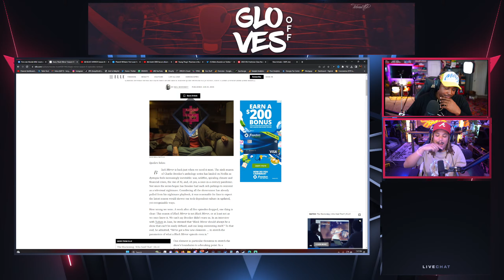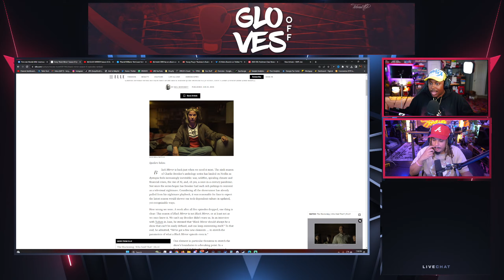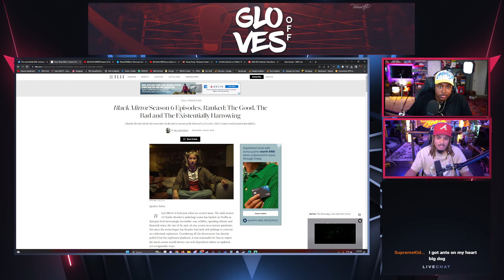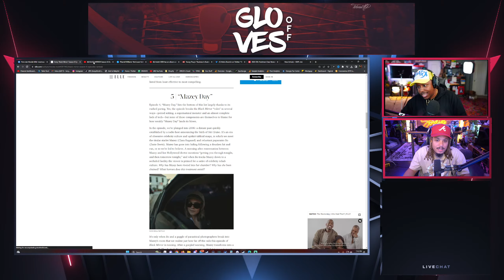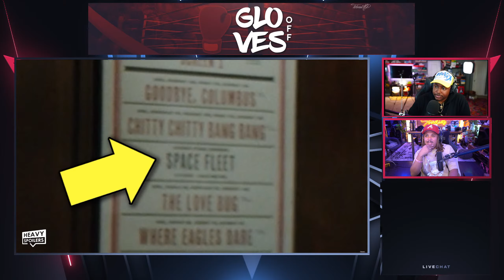and @ToNYD2WiLD RATE Netflix's Black Mirror Season 6 Episodes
@ToNYD2WiLD and @BULL1TRC Return to @GlovesOff To Discuss various topics from the current market of the sneaker game , to sneaker Youtube to even the fatigue around Travis Scott releases. We will discuss topics outside of sneaker like Twitch and Youtube's new guidelines as well as some of the new video games coming out this year.